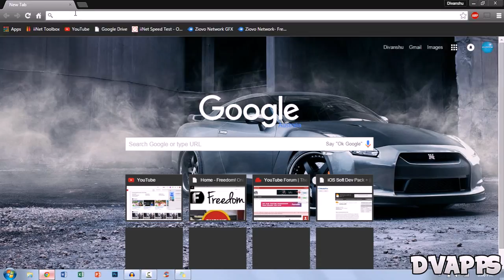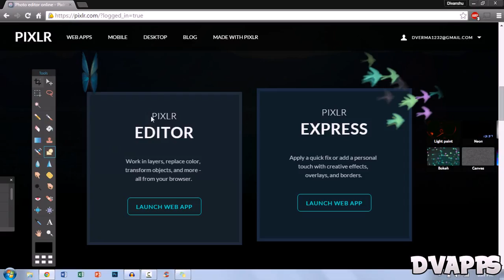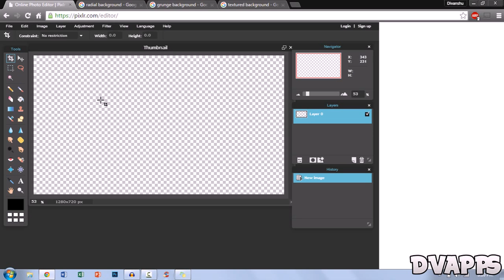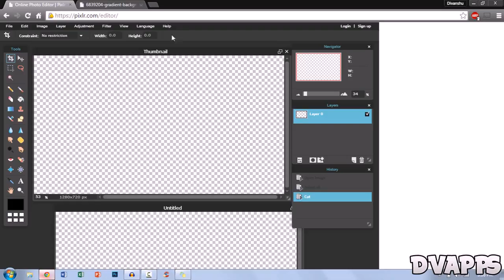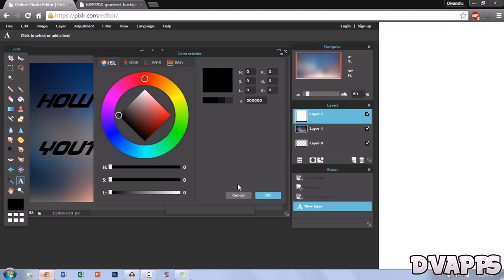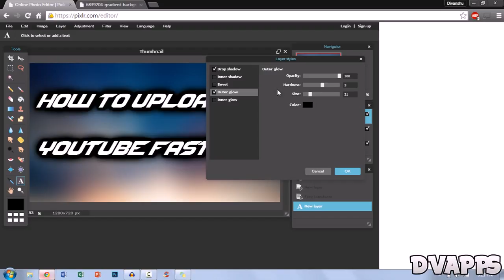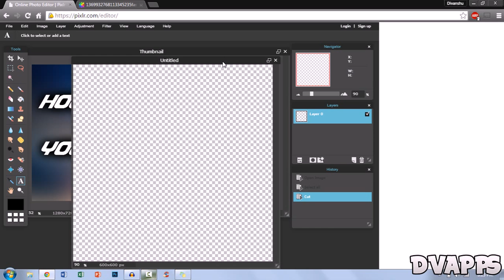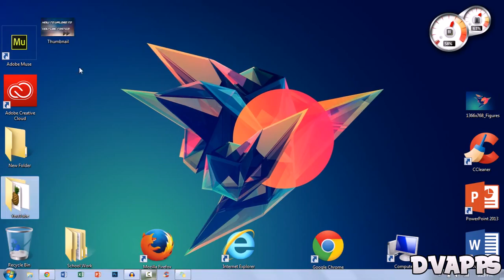How To Make A Thumbnail For FREE Using Pixlr! 2019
How To Make A Thumbnail For FREE Using Pixlr! 2015

What’s up guys, DvApps here. Today I'll be showing you How To Make A Thumbnail For FREE, using a free web app called Pixlr. Pixlr is a great alternative to Adobe Photoshop and has many of the same functions, but"toned down". It's great for beginners and professionals, who just don't have enough money to go and buy Adobe Photoshop CS5/CS6/CC. In this tutorial I will be making a thumbnail, which is very useful for attracting viewers to your video and the more professional your thumbnail looks the more views you would get because people want to watch the video that has the best thumbnail. Also, thumbnails give your viewers a sneak peek of what you will have in your video That's all for this video, make sure to like, comment and subscribe, thanks for watching until next time, Peace!

A special thanks to my 73 subscribers, it may not seem a lot but for me it is so, thanks.